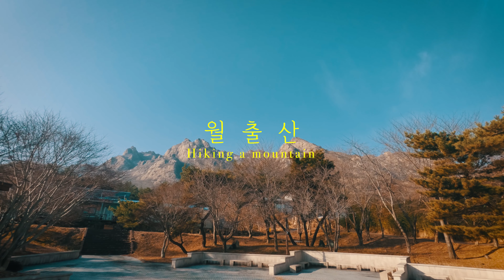영암 월출산 "100대 명산 23번째"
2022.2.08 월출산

코스
천황탐방지원센터 - 구름다리 - 바람폭포 - 천황봉 - 원점회귀

총거리
- 약 7km